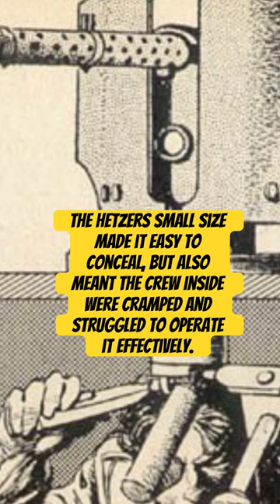The Remote Control Machine Gun